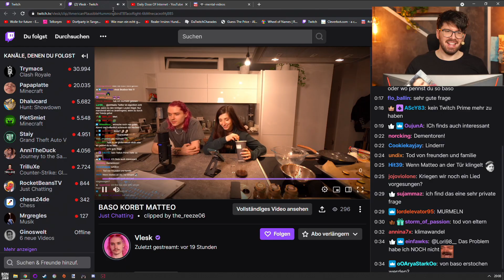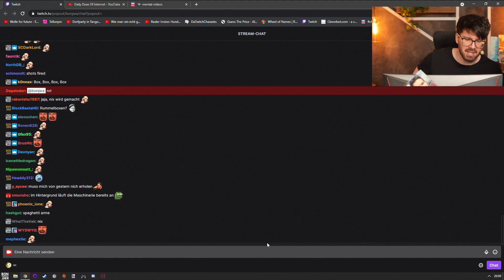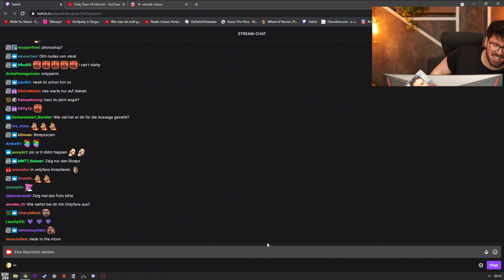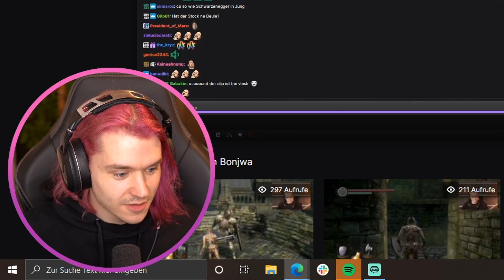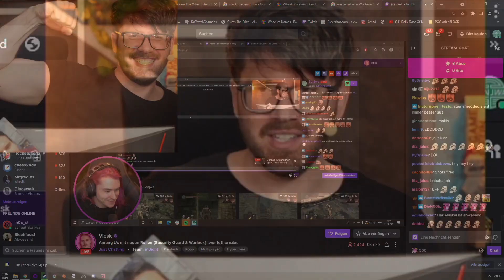MATTEO über VLESK: "Der hat STÖCKCHENARME!"